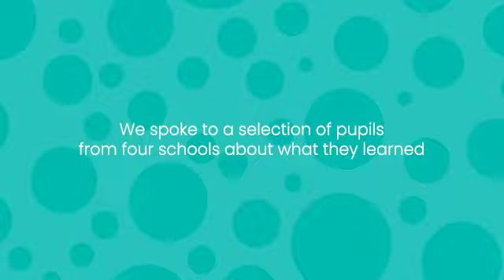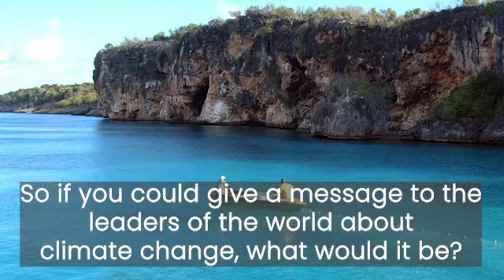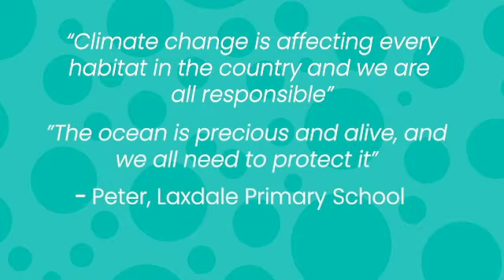Crossing the Ocean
Created as part of our Crossing the Ocean Project, connecting young people learning about the ocean across the Globe, this video showcases the views of primary school students from the UK and British Virgin Islands on the issue of climate change.